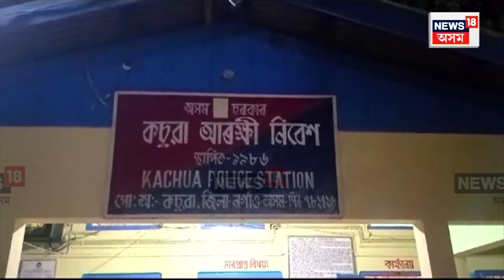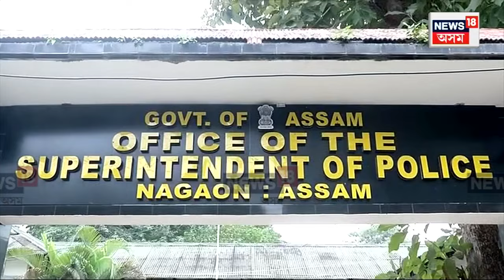Nagaon News | SP, DC ৰ নামত টকা লোৱা কোন এই মোস্তাফা কামাল? কামালৰে কি সম্পৰ্ক নগাও আৰক্ষীৰ? N18V